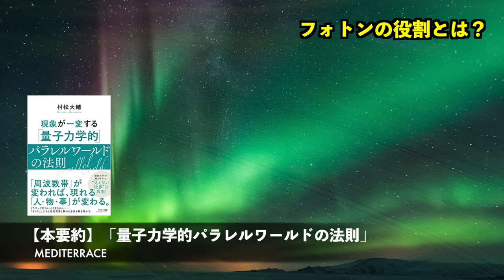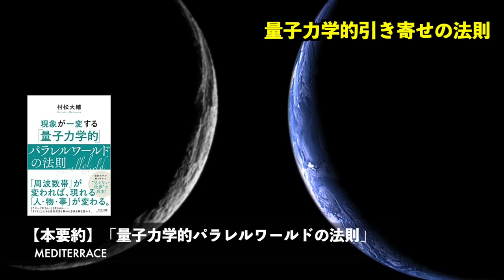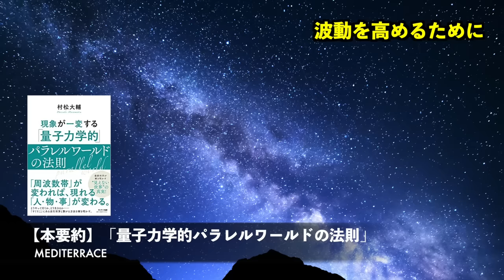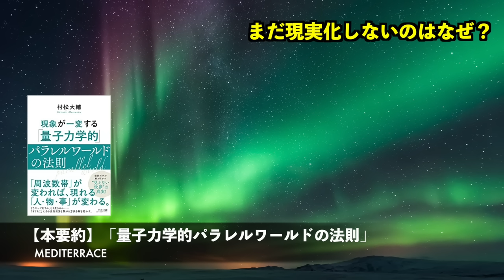ベストセラー【本要約】「量子力学的 パラレルワールドの法則」引き寄せの法則 潜在意識 スピリチュアル 科学 成功 幸運 マインドフルネス瞑想ガイド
この動画は、「量子力学的パラレルワールドの法則」の要約・ポイントのまとめと、プラスアルファの解説をお届けしています。

ぜひ、本書はこちらからお読みください

たくさんの電子書籍が無料で読めるKindle Unlimitedはこちらから↓

耳で本を読むAmazon オーディブルがおすすめ！
無料登録はこちらから↓

🔴ポッドキャスト総合ランキング2位！自己啓発部門で第1位！

🔴MEDITERRACE（メディテラス）では、海外で行われている最新のマインドフルネス瞑想を分かりやすく、取り組みやすい様々な誘導瞑想として配信しています。

🔴誘導瞑想（音声ガイド付きマインドフルネス瞑想）とは、誘導の言葉に合わせて、瞑想を実践する最先端の瞑想方法です。
単にリラクゼーション音楽や瞑想音楽を聞いてリラックスするだけではなく、心を整え、ストレスを低減し、自分自身を成長させていく自己啓発をするためにも、誘導瞑想は最適です。

🔴海外セレブやVIPの間では、もはや瞑想の習慣は必須の「新しいライフスタイル」です。
ぜひ、いち早くこの瞑想習慣を取り入れ、お金、良縁の引き寄せの法則、潜在意識の書き換え、仕事の成功、モチベーションアップ、ストレス緩和、自律神経の改善、リラクゼーション、深い睡眠による休息を得てください。

🔴おすすめのアファメーション関連動画はこちら

🔴おすすめのマインドフルネス瞑想はこちら

MEDITERRACEブログでは、マインドフルネス瞑想のヒントや、誘導瞑想の解説、他の睡眠・瞑想用音楽の背景も紹介し、まとめております。ぜひ、ご覧ください✨

Google、Apple、Spotify、Anchor、などのポッドキャストでも随時、配信しています🌎